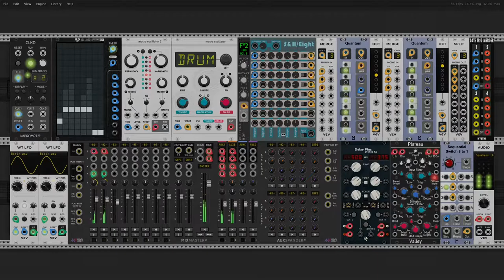Rings & Strands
Voxglitch modules get new looks, decided to give the Hazumi a spin.